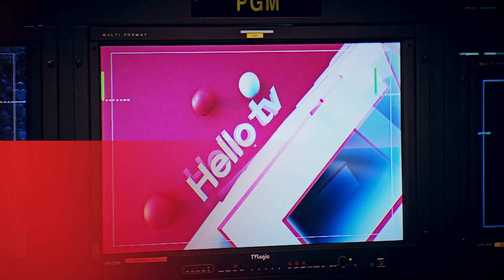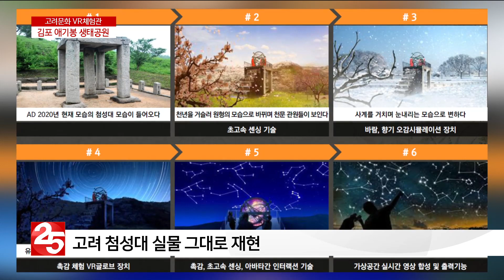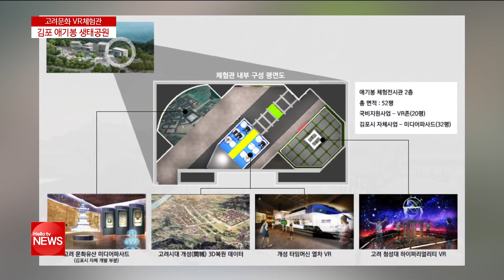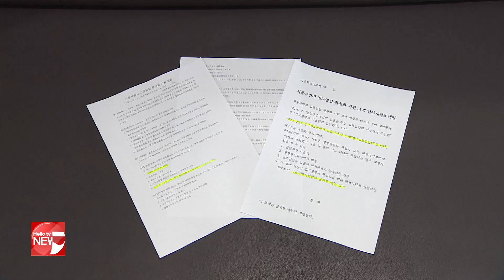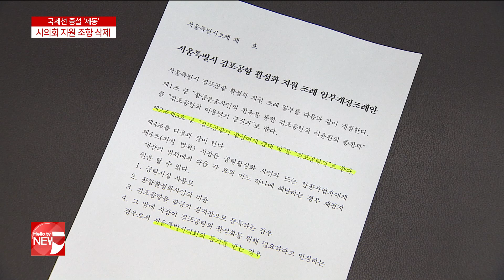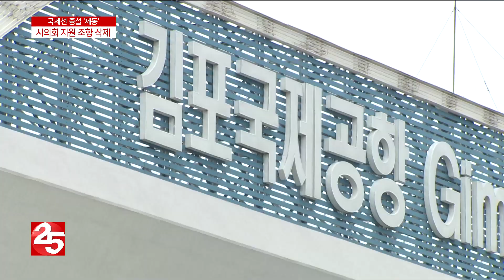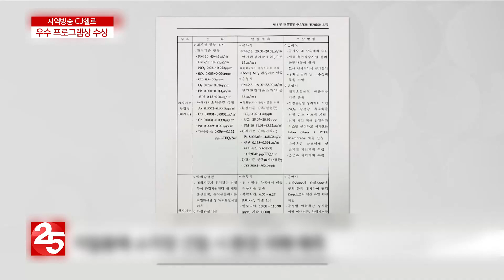헬로TV뉴스 경인 5월 10일(금)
- VR열차 타고 천년 전 개성여행
 - 김포공항 국제선 증설 '제동'
 - "푸른 물 맑은 공기" 나무 심어 계양산 가꿔요